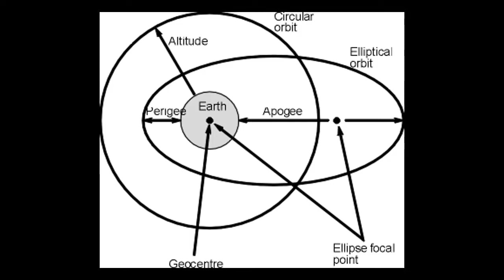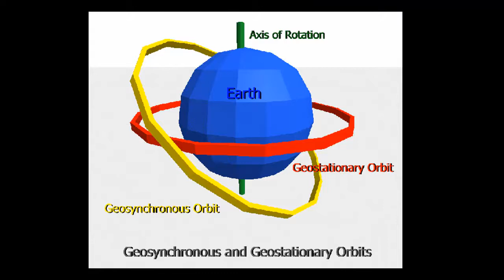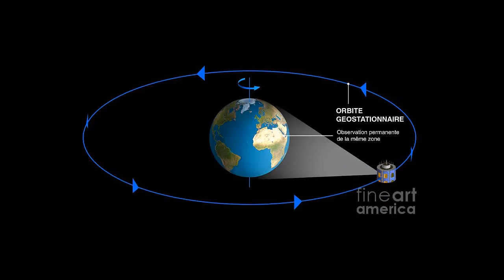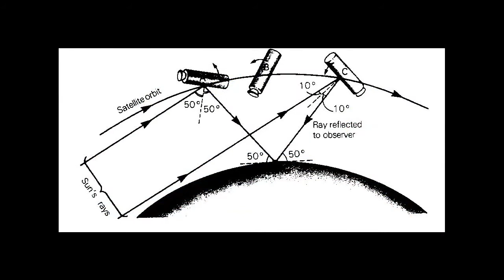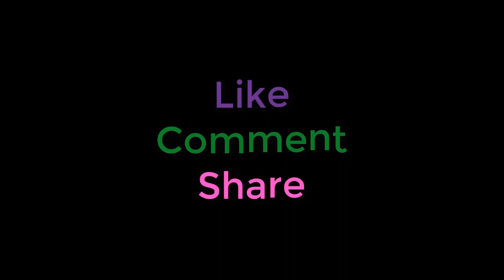What are Satellites?? How Satellites Work in bangla (BH)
A satellite is an object that moves around a larger object. Earth is a satellite because it moves around the sun. The moon is a satellite because it moves around Earth. Earth and the moon are called "natural" satellites.

But usually when someone says "satellite," they are talking about a "man-made" satellite. Man-made satellites are machines made by people. These machines are launched into space and orbit Earth or another body in space.